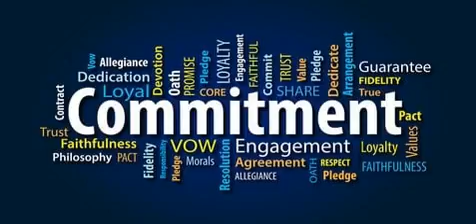God's Commitment Day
Many churches have or use to have what they call an annual commitment day.  It was usually connected with giving. People would commit to give a certain amount monthly or annually. That is good planning tool but the only reason that churches can dare ask people to make a commitment of their lives to God is because God has already made a commitment to us. His commitment day was marked by weeping and sorrow, darkness, and angry curses. During all the pain of a Roman crucifixion, God committed himself to us.